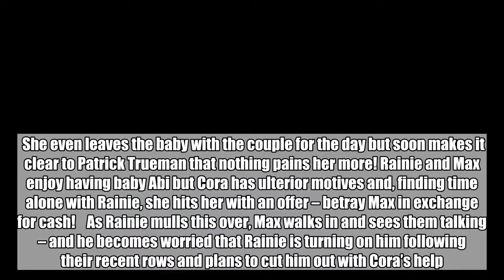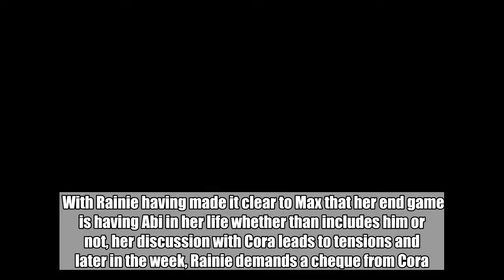Max catches Rainie betraying him with Cora in EastEnders?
Max Branning is set to fear that his wife Rainie has switched sides in EastEnders as he walks in on her talking furtively with newly returned Cora Cross. Cora has arrived back in Walford and appears to want to make amends with Max and Rainie for the sake of Abi.   She even leaves the baby with the couple for the day but soon makes it clear to Patrick Trueman that nothing pains her more! Rainie and Max enjoy having baby Abi but Cora has ulterior motives and, finding time alone with Rainie, she hits her with an offer – betray Max in exchange for cash!    As Rainie mulls this over, Max walks in and sees them talking – and he becomes worried that Rainie is turning on him following their recent rows and plans to cut him out with Cora’s help.    With Rainie having made it clear to Max that her end game is having Abi in her life whether than includes him or not, her discussion with Cora leads to tensions and later in the week, Rainie demands a cheque from Cora.    Are Max’s fears becoming a reality or will Rainie stand by the plan?